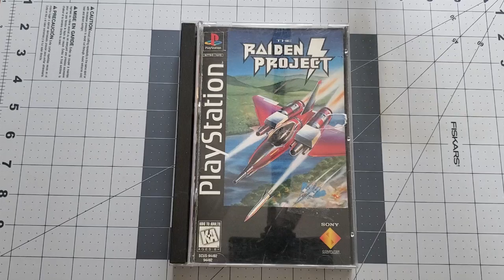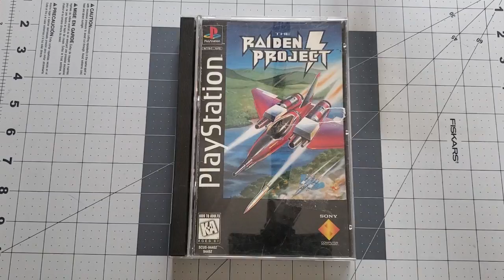Backlog Tinkerer | Dancing Raiden Project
The Raiden games are not only amazing shoot em ups, but they also have fantastic music! It just makes you want to get up and dance. Not even it's case can resist! ;)